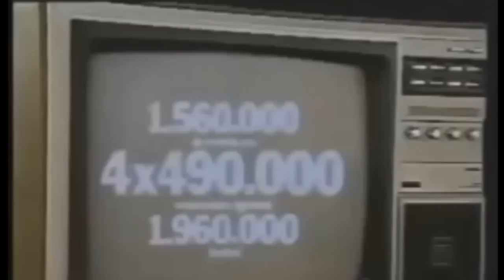Só podia jogar o MASTER SYSTEM na TV a VÁLVULA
Quando eu era criança e queria jogar meu Master System não podia usar a TV da sala não, tinha que usar a pior TV da casa e não era a Preto e Branco era pior: A TV A VÁLVULA